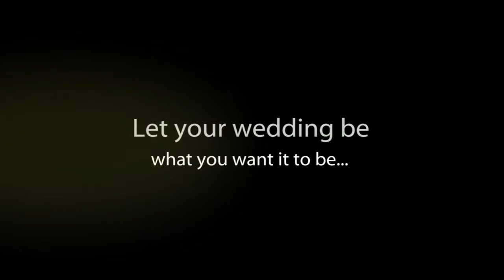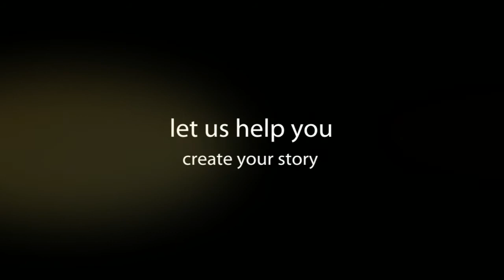DeVera Concepts Bridal Collection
A video capturing the moments of each couple on their big day.